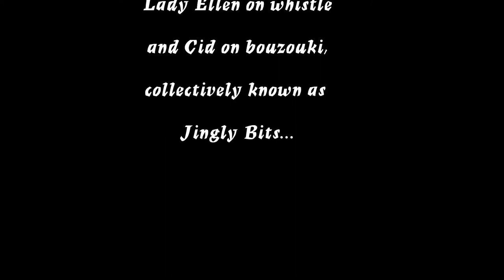An Irish Soldier Laddie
Jingly Bits performing our cover of Pat McGuigan's tune, "An Irish Soldier Laddie."

This is another tune from our dress rehearsal on Sept. 18th, 2011. We're still a little rusty, but getting there...

It was recorded on our back porch with a Flipvideo camera and again the audio was double tracked through Cakewalk.

Cheers!
cid